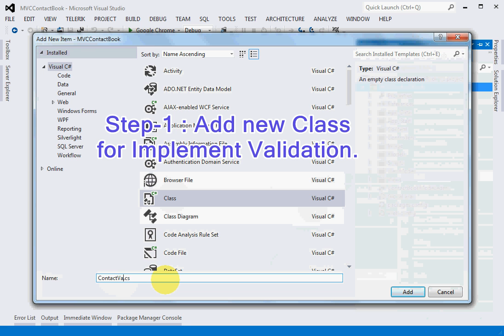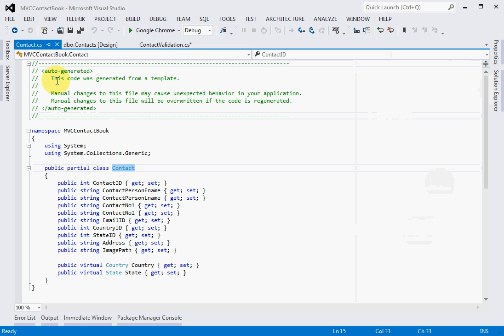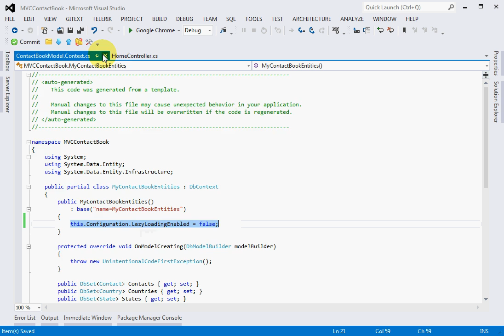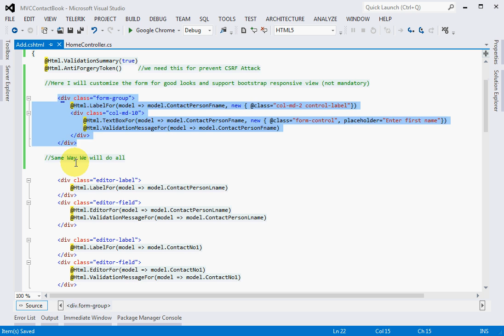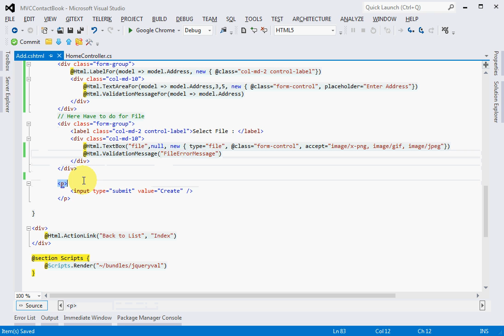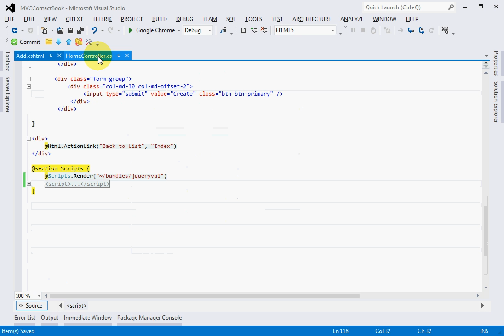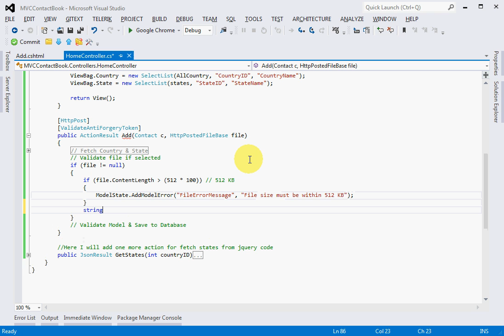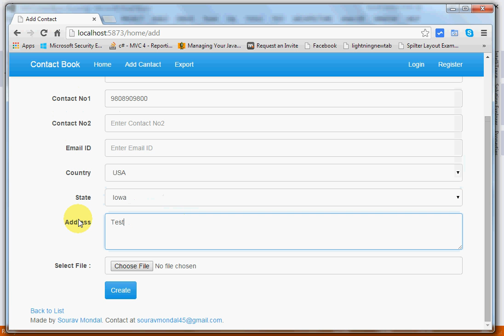MyContactBook : Part 4 - Add New Contact into Database